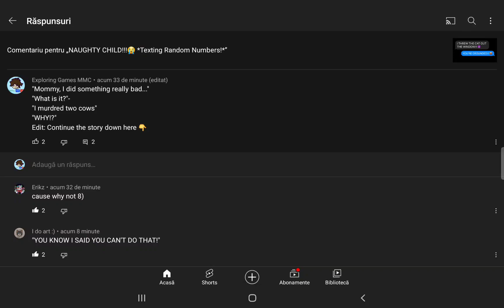"YOU KNOW I SAID YOU CAN'T DO THAT!"